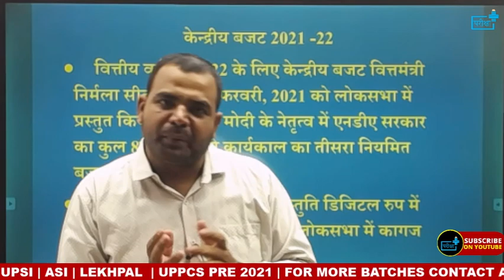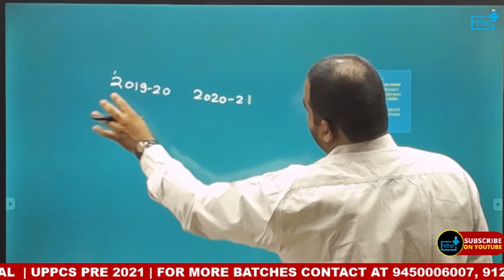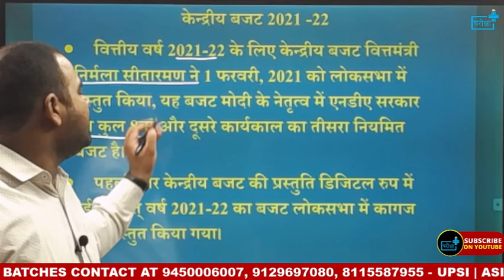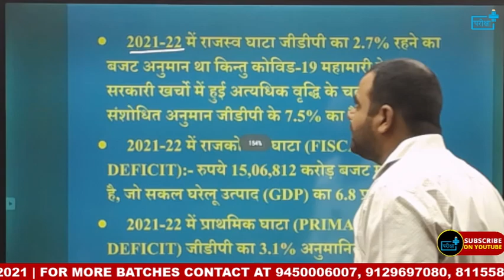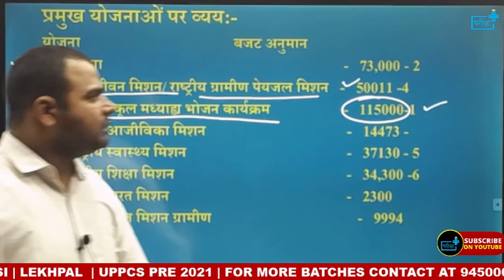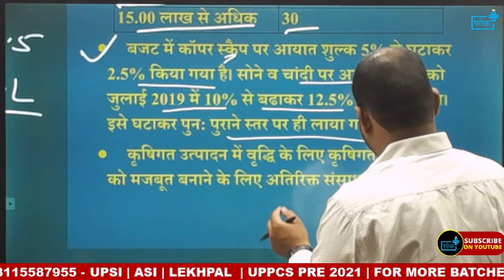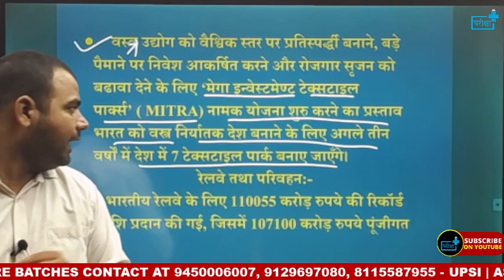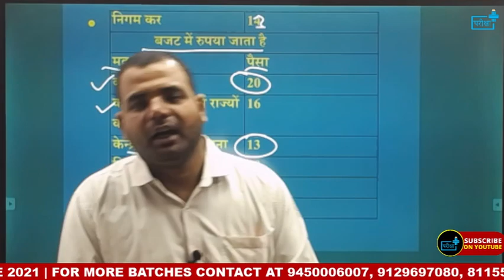BUDGET 2021 - 22 | MOST IMPORTANT QUESTIONS FOR UPPSC PRE | RO / ARO | GIC | JUNIOR AIDED